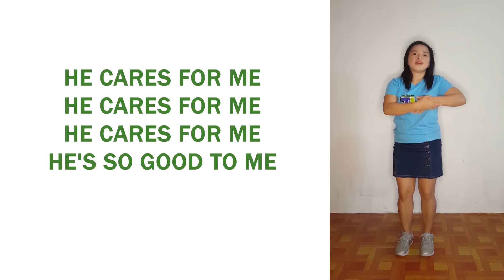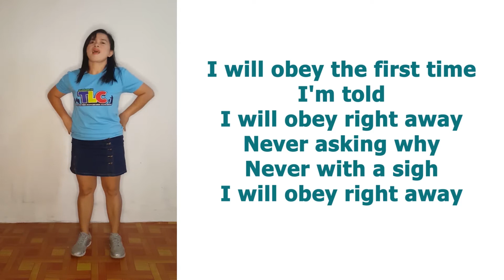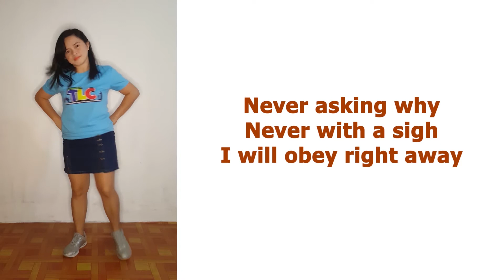CCSGM Online Sunday School | February 14, 2021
CCSGM values the spiritual growth of our Children in spite of the pandemic.

Thus, we encourage every parent/guardian to watch the Sunday School Videos to continue guiding our Children in knowing God.

Jesus said, “Let the little children come to me, and do not hinder them, for the kingdom of heaven belongs to such as these.” – Matthew 19:13